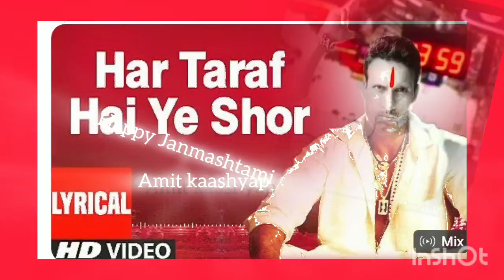जन्माष्टमी सौंग 2024 l janmashtami chathi song l Krishna Bhajan l Janmashtami Bhajan l दही हांडी